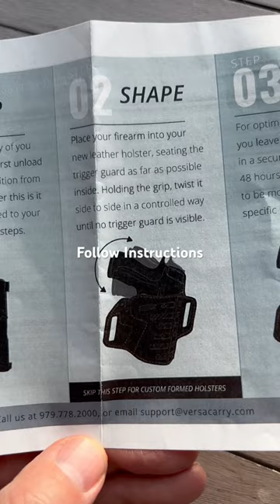Break in - Versacarry Holster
Versacarry leather belt and holster for the Ruger SP 101 357 Magnum Snubby 3 inch barrel.

Excellent comfort. Forming your holster for proper fit and Function by placing it
Into the freezer. Does it work?

Is it the best leather holster out there for this revolver?  Maybe for the shorter barrel